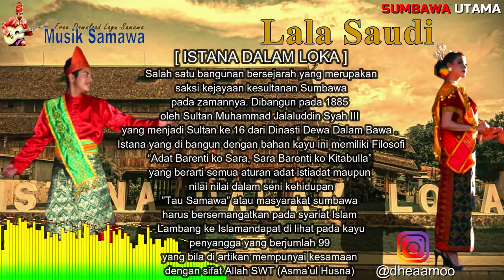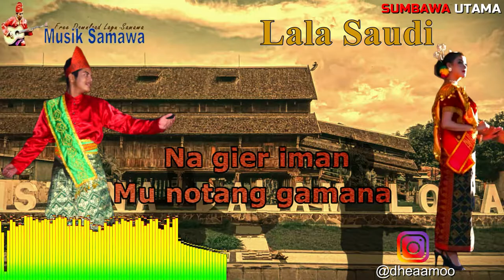Lagu Sumbawa Lala Saudi Lyric Video